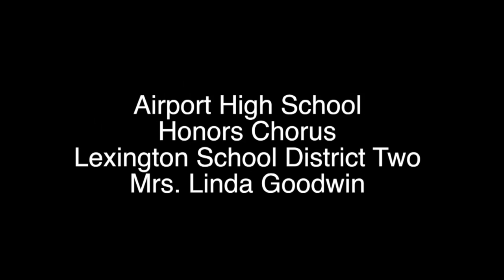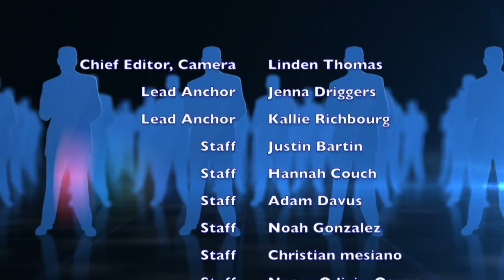Eye on the eagle elite news 9-30-16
Homecoming 2016, School Events, Chorus, Football vs RNE, Eagle Babues